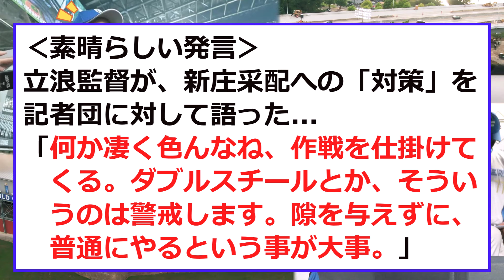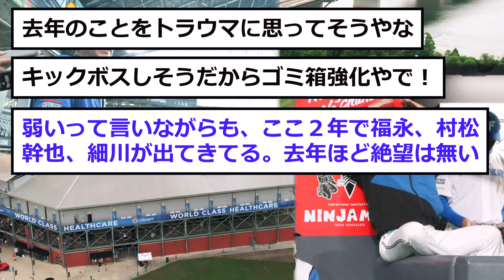【中日】立浪が「新庄采配」にお気持ち表明www